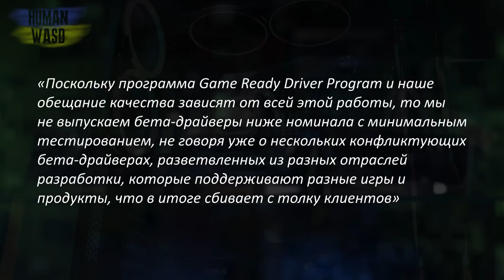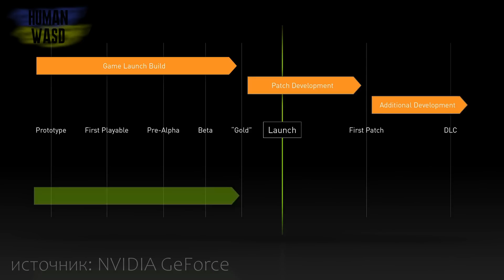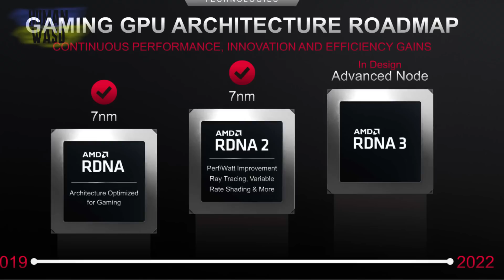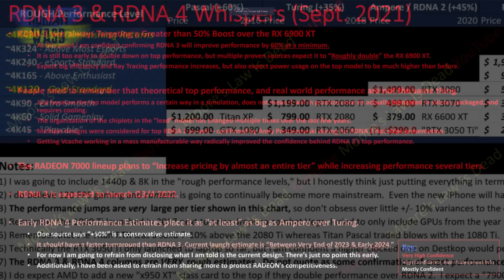Разработка и тест драйверов Nvidia. Бешеная видеокарта RX 7900XT!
Сегодня предлагаю узнать почему Nvidia так хороша в своём софте и драйверах.
А также посмотреть почему следующая линейка карт АМД может в легкую обскакать RTX 40й серии Ада Лавлейс.

00:00 салют, пипл! С вами HUMAN!
00:10 анонс видео
00:28 Nvidia потратила 1,8 млн часов на тестирование драйверов видеокарт (GPU) в 2021 году
03:02 подробности о RX 7900 (RDNA3, Navi 31)
05:21 бюджетные видеокарты AMD (Navi 32 и Navi 33)
06:04 видеокарты AMD (RDNA4)
07:12 спасибо, друзья!
07:24 анонс видео Исповедь YouTube'ра